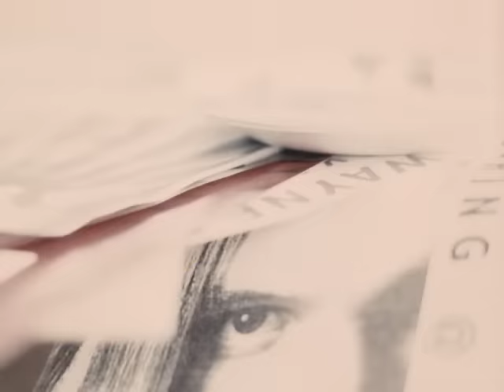Kenny Wayne Shepherd - Blue on Black (Official Music Video) | Warner Vault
Lyrics:
Night... falls and I'm alone
Skin... yeah, chilled me to the bone
You... turned and you ran, oh yeah
Oh, slipped... right from my hand

Hey, blue on black, tears on a river
Push on a shove, it don't mean much
Joker on jack, match on a fire
Cold on ice, it's a dead man's touch
Whisper on a scream
Doesn't change a thing
Don't bring you back
Blue on black, oh yeah, blue on black

Blind... oh, now I see
Truth... lies, and in between
Wrong... can't be undone
Oh, slipped... from the tip of your tongue

Doesn't bring you back, yeah
Blue on black, oh blue on black, oh yeah

Blue on black, tears on a river

And cold on ice, it's a dead man's touch
Doesn't bring you back
Blue on black, oh, blue on black

Oh blue on black, oh blue on black

About Warner Records:
Among the artists who have found a home at the company: Daniel Powter, Eric Clapton, Trapt, Static-X, Devo, Barenaked Ladies, The White Stripes, Josh Groban, Avenged Sevenfold, Seal, Deftones, Jane’s Addiction, Serj Tankian, The Raconteurs, Ministry, Smashing Pumpkins, Muse, R.E.M., Neil Young and countless others.

00:00 Lyrics in the description
00:05 Kenny Wayne Shepherd - Blue on Black